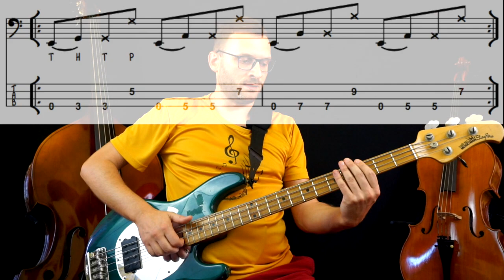Easy Slap (Carlo Chirio) eBook Esercizio 3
Imparare lo Slap partendo da zero? Con il mio ebook è ECONOMICO, facile e divertente!!! Info, audio di tutti gli esercizi, preview su Easy Slap

Ogni venerdì uscirà un video tutorial sul mio metodo eBook EASY SLAP. Partiremo dall'impostazione della mano destra ai primi esercizi per trovare il proprio suono e sulla pulizia del suono.

Qui la versione cartacea di Easy Slap + Advanced venduto da Amazon: